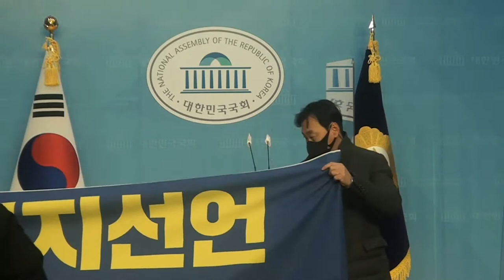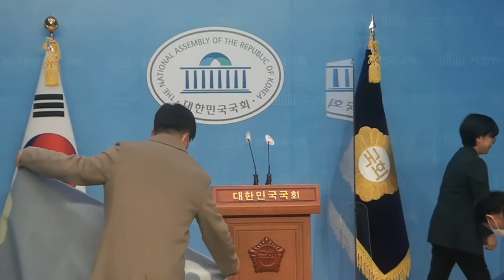더불어민주당 이광재 의원,노사모 이재명후보 지지선언 기자회견